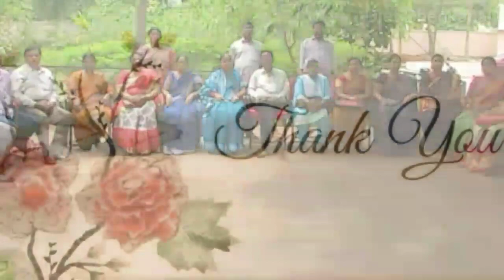Teachers' Day..Diet Dhenkanal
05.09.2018..Celebration of teachers day at Diet Dhenkanal